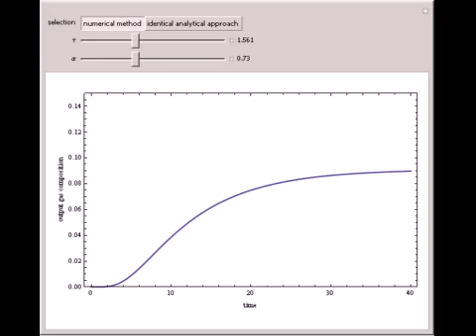Start-Up of a Plate Gas Absorption Unit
The start-up behavior of a six-plate gas absorption unit is described by the following equations: ? ( d?x_n ) / ( d?t ) =? x_n+1-(?+1)x_n+x_n-1, where n=1,?,6, ?= ( H ) / ( m V ), and ?= ( L ) / ( m V ). L and V are the liquid and gas flow rates; m=0.72...